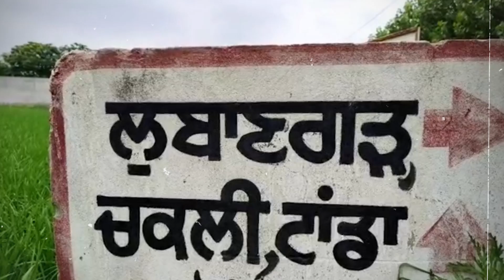Italy 'ਚ Punjabi ਨੌਜਵਾਨ ਨਾਲ ਵਾਪਰੀ ਏਹ ਘਟਨਾ, ਪਰਿਵਾਰ ਦਾ ਰੋ-ਰੋ ਬੁਰਾ ਹਾਲ, ਸਰਕਾਰ ਨੂੰ ਗੁਹਾਰ | Punjab Tak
Italy 'ਚ ਪੰਜਾਬੀ ਨੌਜਵਾਨ ਦੀ ਮੌਤ
ਬਿਲਡਿੰਗ ਤੋਂ ਥੱਲੇ ਡਿੱਗਣ ਨਾਲ ਹੋਈ ਮੌਤ
ਬਿਲਡਿੰਗ 'ਤੇ ਕੰਮ ਕਰ ਰਿਹਾ ਸੀ ਨੌਜਵਾਨ
30 ਤੋਂ 40 ਫੁੱਟ ਤੋਂ ਥੱਲੇ ਡਿੱਗਾ ਨੌਜਵਾਨ
ਸਰਕਾਰ ਨੂੰ ਮ੍ਰਿਤਕ ਦੇਹ ਮੰਗਾਉਣ ਦੀ ਗੁਹਾਰ
ਖੰਨਾ ਤੋਂ ਗੁਰਦੀਪ ਸਿੰਘ ਦੀ ਰਿਪੋਰਟ